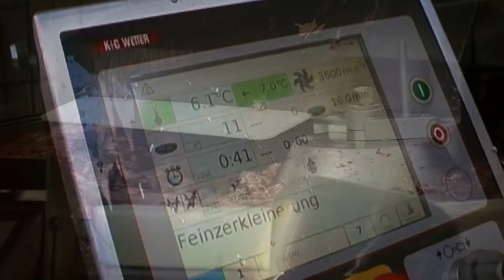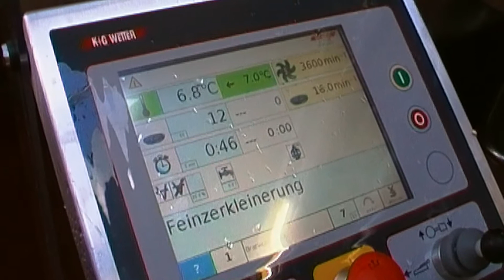NASCO K+G wetter カットミックス VCM550 生産ライン動画